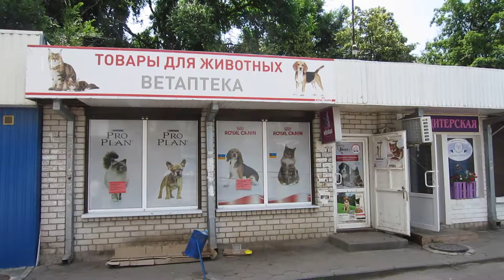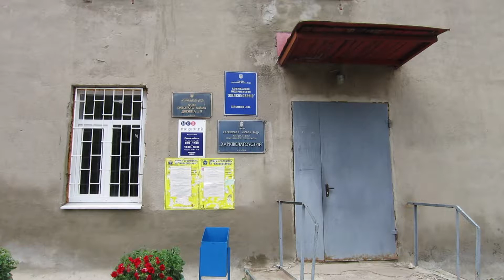г.Харьков. ул.Ак.Проскуры. ул.Продольная. (17.06.2018).Украина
Harkov town. ul.Ak.Proskury. ul.Prodolnaya. (June 17, 2018) .Ukraine